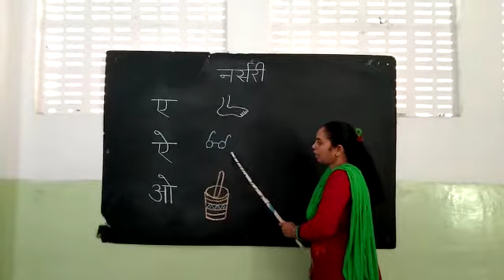कक्षा- नर्सरी ll हिन्दी- श्यामपट्ट पठन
Video from Enid Jennifer